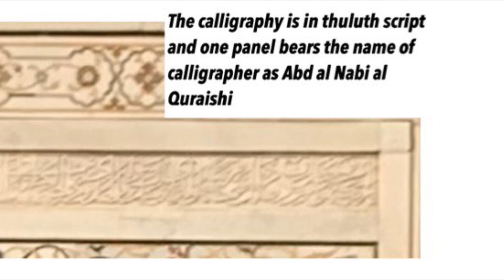A tour of Itmad-ud-Daula's tomb in Agra with me (language Hindustani)